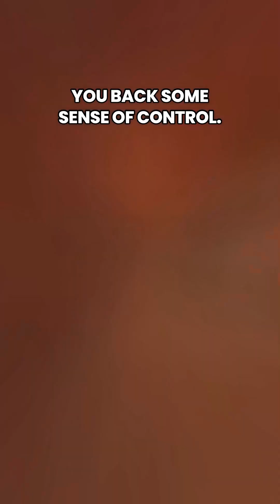Yes, weather ➡️ migraine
🌩️ “Is it just in my head, or is there a storm coming?”  Weather changes are one of the most commonly reported migraine triggers.

Danielle Wilhour, a neurologist and headache specialist at University of Colorado Anschutz Medical Campus, explains why shifts in weather can bring on migraines — and what you can do to ease the pain.